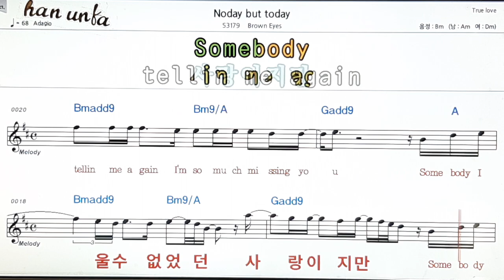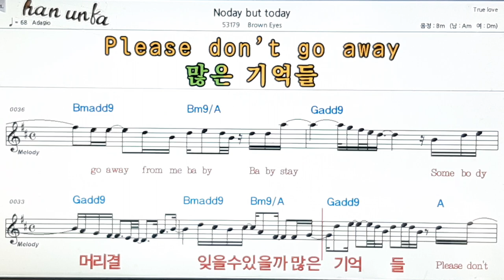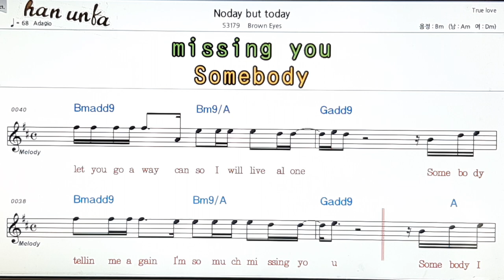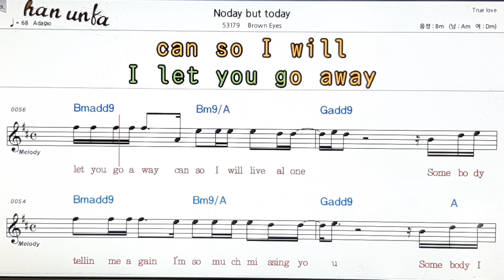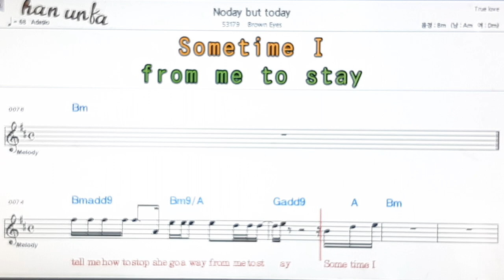Noday but today/Brown Eyes👍노래 반주, 코드 악보,가라오케💋Karaoke*Sheet Music*Chord*MR